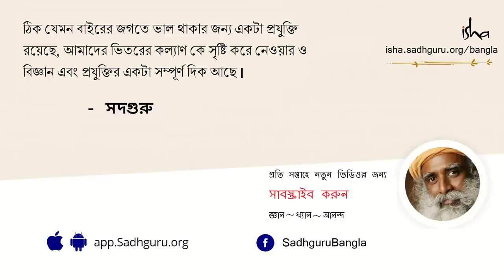লোভ থেকে কি উন্নতি সম্ভব? | Greed Is Good - Sadhguru and KV Kamath Discuss Corporate Greed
লোভ থেকে কি উন্নতি সম্ভব? ইন কনভারসেশন উইথ দ্য মিস্টিক সিরিজের উপভোগ্য এক পর্বে সদগুরু এবং কে. ভি কামাথ যখন  কর্পোরেটদের অর্থলিপ্সা নিয়ে আলোচনা করছিলেন তখন সদগুরু বলেন যে, লোভ খারাপ কিছু নয়। কে.ভি কামাথের নিজের ভাষায়, সদগুরুর এই "অত্যন্ত চিত্তাকর্ষক অভিমত" কর্পোরেট, সরকারসহ প্রত্যেকেরই বোধোদয় ঘটাতে পারে।
Lov theke ki unnoti sombhab?